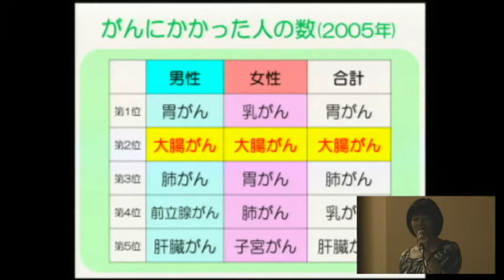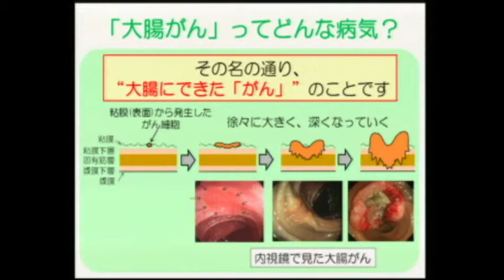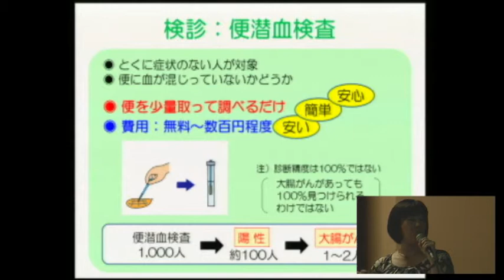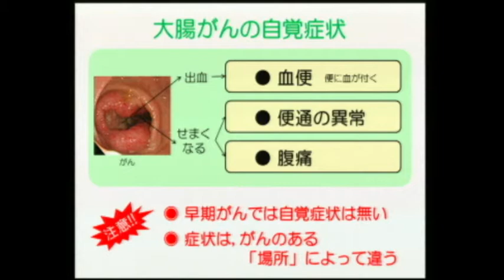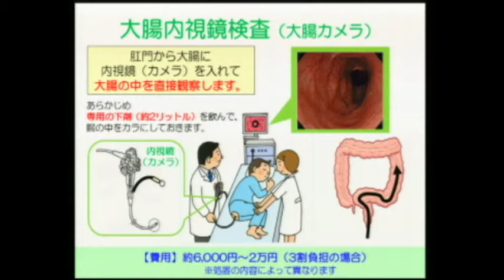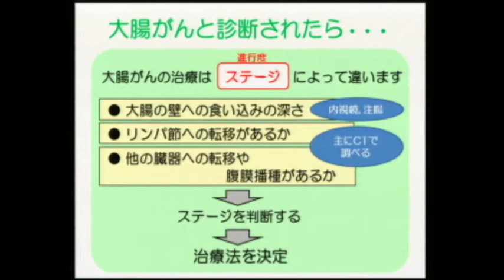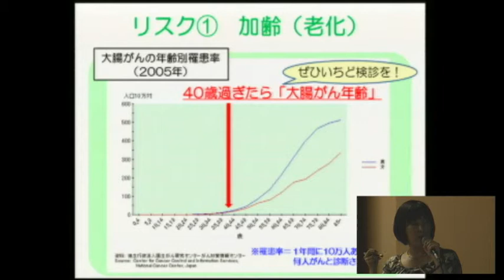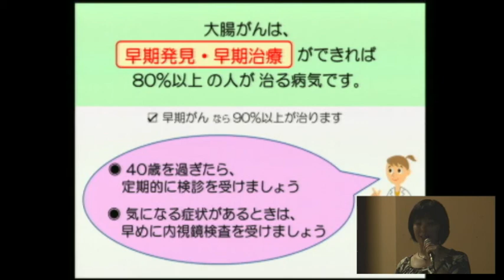「大腸がんとは？予防・検診の実際」石黒 めぐみ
2011年9月3日(土)開催 もっと知ってほしい大腸がんのこと 2011 in 札幌
「大腸がんとは？予防・検診の実際」
演者：東京医科歯科大学大学院腫瘍外科学 助教　石黒 めぐみ

共催：NPO法人キャンサーネットジャパン
　　　 アスパラの会
協賛：メルクセローノ株式会社
後援：社団法人日本オストミー協会・大腸癌研究会
　　　 NPO法人ブレイブサークル運営委員会

もっとがん医療の映像を見たい方はキャンサーチャンネルへ